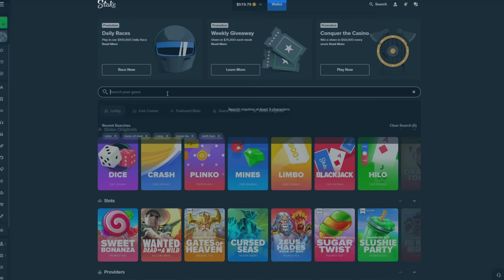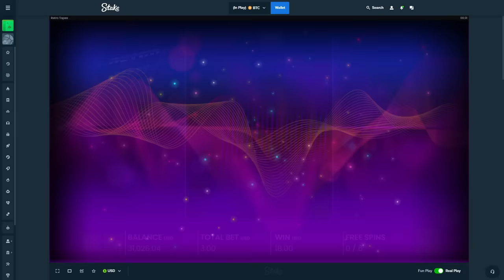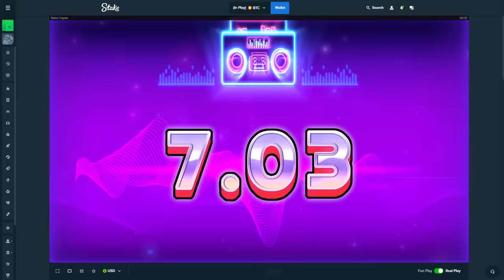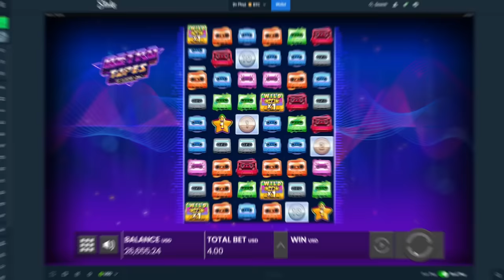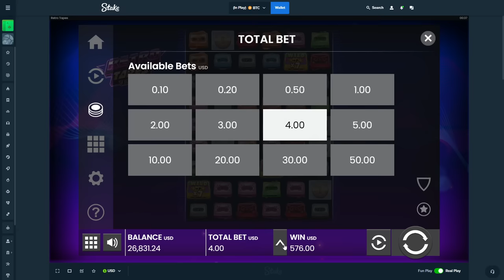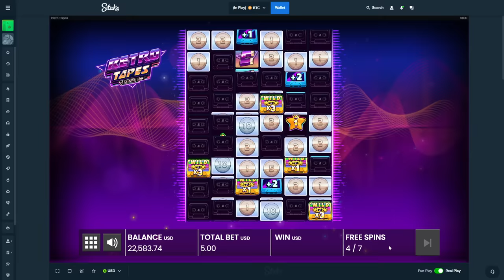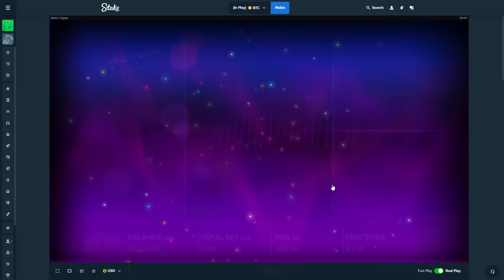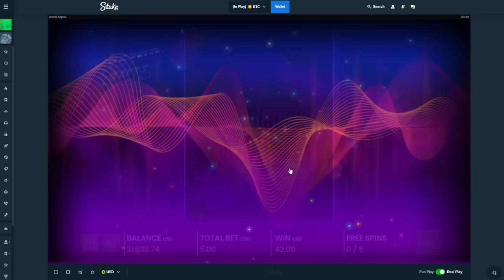MY BIGGEST MAX WIN!! on Retro Tapes!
This is my new BIGGEST WIN on Retro Tapes boys!! and its max win!!